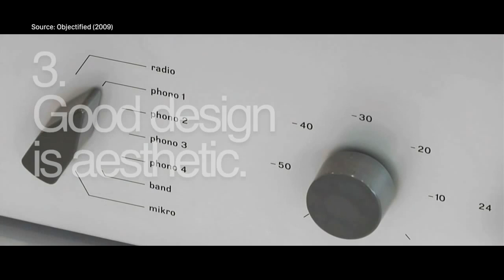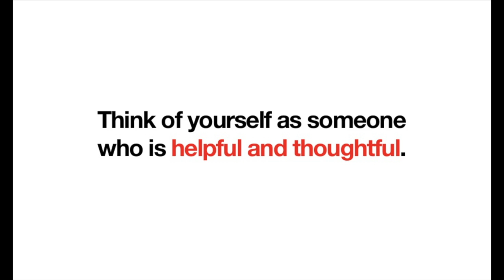WeDesign Inspiration--Dieter Rams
Dieter Rams’ 10 Principles for Good Design.

Dieter Rams is one of the most influential industrial designers of the last 50 years, has had a truly remarkable impact on the design industry and the overall concept of product design as we know it today. He has influenced not only the iconic product designs from Braun in the 1960s, but also the design of Apples products.

Video Source:
3Pillar Senior UX Designer David Rhyne

微信公众号：wedesign_weeducation